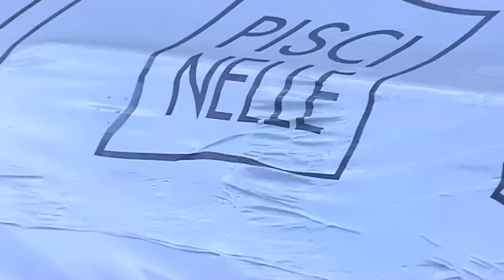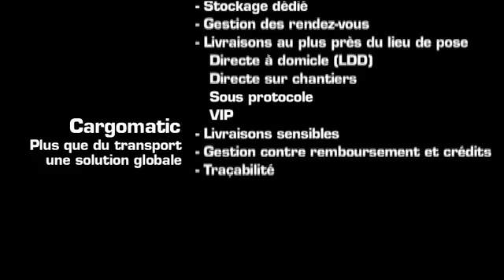La livraison d'une Piscinelle